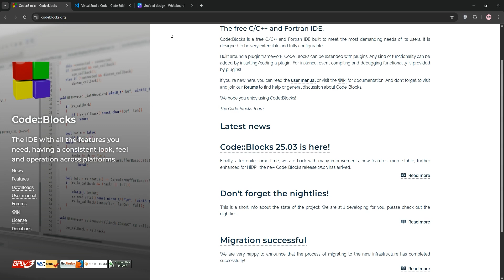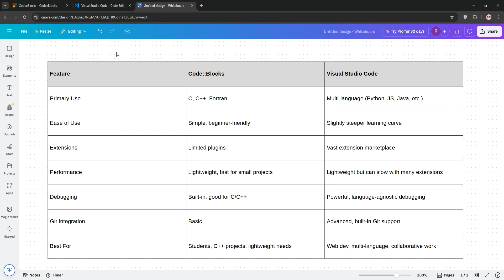Code Blocks Vs Vscode - 2025 COMPARISON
Dive into the epic showdown between Code Blocks and Visual Studio Code! Discover how Code Blocks excels in C/C++ development with its straightforward interface, while VSCode offers unparalleled customization and a vast extension library for all programming languages. We'll break down performance, debugging features, and user experience to help you choose the best IDE for your coding journey! Don't miss out on finding your perfect coding companion!